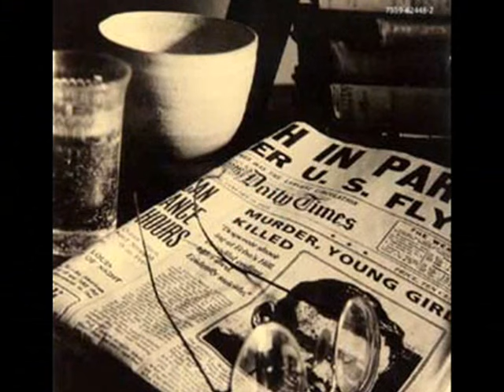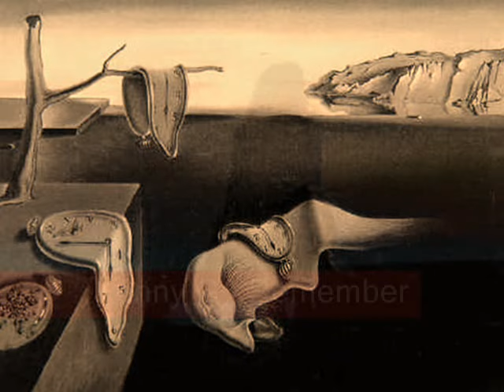Kenny G - Remember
Recordar es vivir... Presento esta hermosa melodía de Kenny G acompañada de imágenes del pasado y metáforas que nos invitan a recordar...